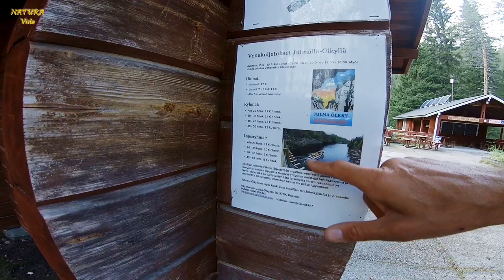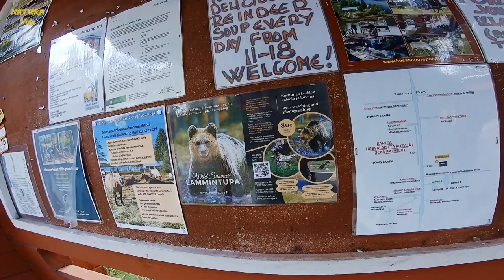Am Canyon des Julma-Ölkky Nationalparks, Finnland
In dieser Folgen nehmen wir dich mit zur Schlucht des jüngsten Nationalparks von Finnland: Julma-Ölkky. Es ist ein langgezogener Canyon, umgeben von der finnischen Taiga. Wir wandern über die Hängebrücke vom West- zur Ostseite. Dort haben wir sehr viel Sicht auf den Canyon. Wir leihen uns einen Kanadier aus und paddeln zu den Resten von Wandmalereien, die nur vom Wasser aus sichtbar sind. Eine wunderschöne Landschaft.

Die Stellplätze, die wir auf unseren Reisen benutzten, findest du

Du brauchst für deine Projekte Fotos oder Videoclips, dann schau gerne auf dem Dreamstime-Profil von Wito vorbei

Timestamps:
00:00 Intro mit Rentier, Mara singt
00:39 Schotterpiste zum Park- und Stellplatz
01:00 Ankunft
02:25 Wanderung mit Hängebrücke
08:37 Paddeln zu den Wandmalereien
12:29 Kanadier und große Hunde
13:45 Outro

Allgemein Outdoor:
- Klappspaten Bundeswehr
- Parang Machete von Condor
- Fernglas von Pentax
- Klappsäge von Silky

SFX: Pixabay und Witold Lapinski

Viel Spaß,

Wito & Annette